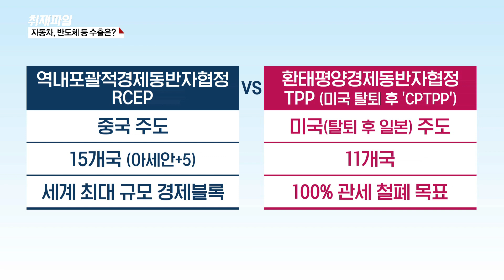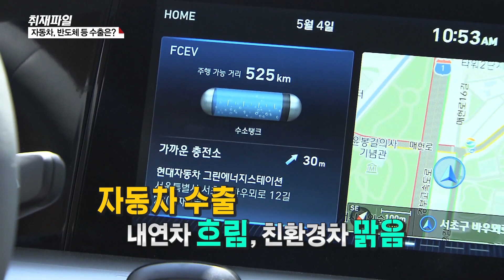[바이든 시대, 어떤 산업이 뜨나?] 자동차, 반도체 등 수출은?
■ 취재파일

우리 수출과 직접 관계있는 바이든 당선인의 통상정책과 주요 공약을 구체적으로 살펴볼까요?

▷[최나리 / 기자]
자유무역주의와 다자주의 무역체제를 옹호하고 있지만 보호무역체제도 병행할 것으로 보입니다.

일자리와 제조업 부흥, 즉 자국 경제 우선주의는 유지되겠지만 실행 방식에서는 트럼프 대통령과 차이가 있습니다.

트럼프 대통령 시대의 일방적인 관세부과 방식은 크게 줄 것으로 보입니다.

[조 바이든 / 미국 대통령 당선인 (현지 시간 7일) : 더 자유롭고 더 공정한 미국을 향해서입니다. 존엄과 존경이 함께하는 일자리를 창출하는 미국을 향해서입니다.]